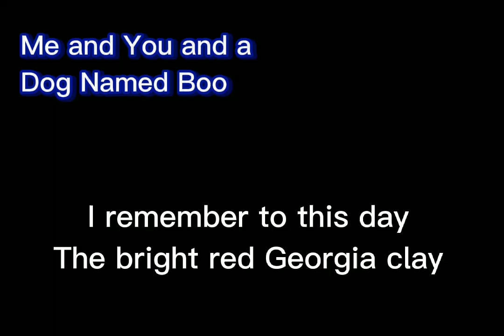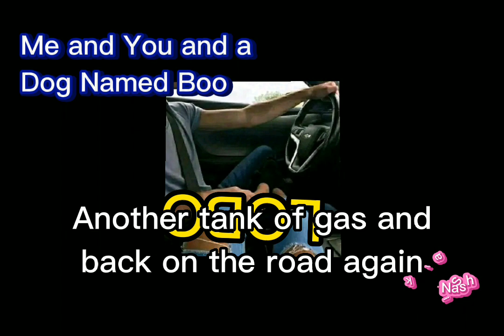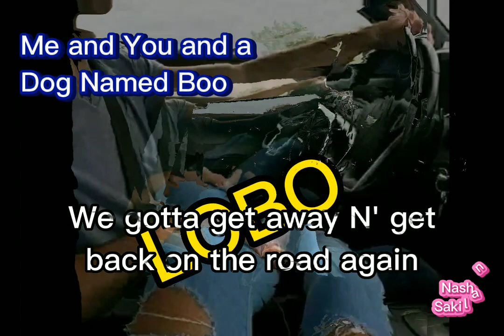LOBO - Me & You & A Dog Named Boo (Lyrics) HQ